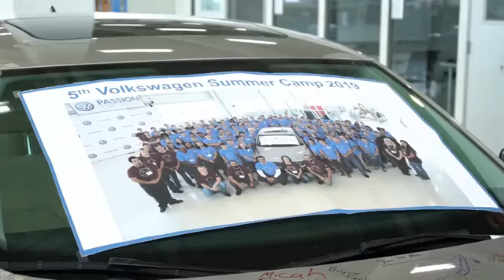VW Atlas Cross Sport Production Factory at Chattanooga